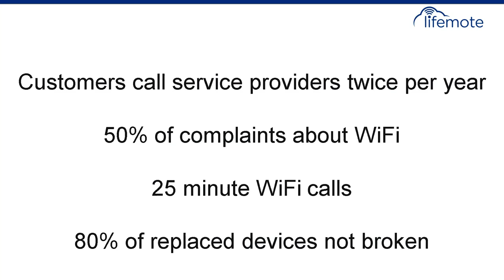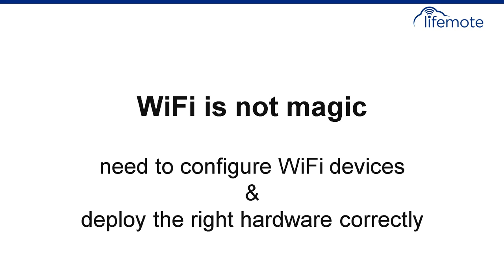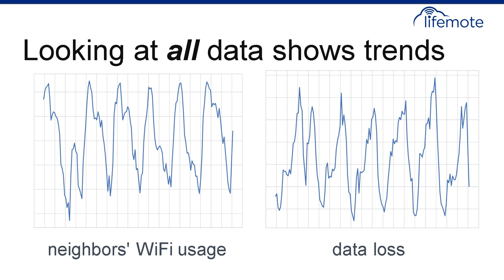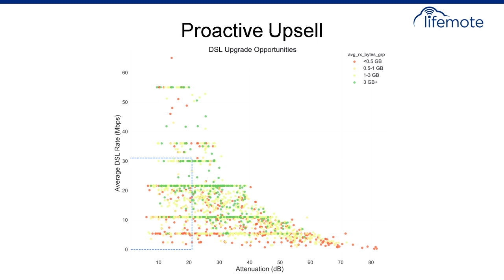Slush 100 Semi-Final 2018 - Lifemote Networks